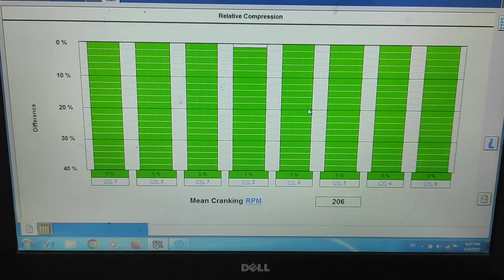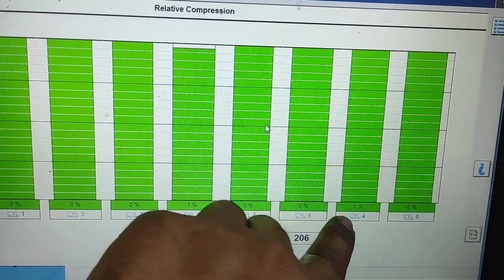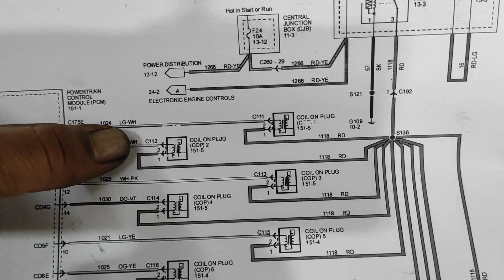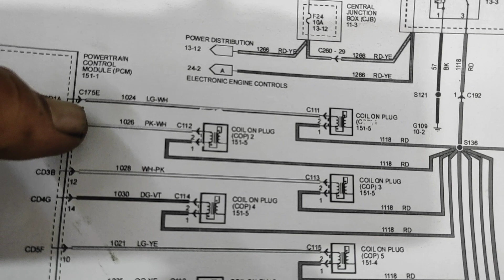Nawawala ang lamig ng aircon ng sasakyan at Palyado ang makina | Ford Grand Marquis low power engine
bakit Nawawala ang lamig ng aircon ng sasakyan|palyado ang makina ng sasakyan|low power engine

For More Car Repair videos:

1205 مـركـزالسـلـطـان لـصـيـانـة
‎السيارات
‎ متخصصة في إصلاح السيارات للسيارات اليابانية والأمريكية.  إصلاح السيارات والبرمجة باستخدام أحدث جهاز.
‎ نحن نقدم:
‎ إصلاح الإرسال
‎ نظام التعليق
‎ الكهربائية والبطارية
‎ تشخيص محرك وإصلاح
‎  مركز عصفان رقم: 1205 - الجوال:

Al- Sultan Center for Car Maintenance
Specialized in auto repair for Japanese and American Cars. Auto Repair and Programming using latest device.
We Offer:
Transmission Repair
Suspensions System
Electrical and battery
Engine Diagnosis and Repair
 Asfan Center No.: 1205 -

How to fix Check Engine, VSC Warning Lights Toyota Sequoia DTC P0393 Camshaft Position Sensor B

Ayaw Mag Start ng Sasakyan | P025A Fuel Pump Module Control Circuit Open GMC Yukon Denali 2008